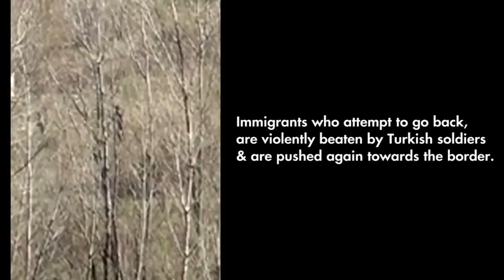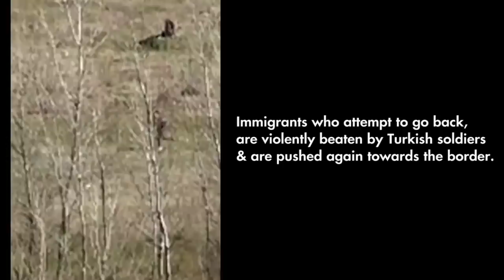Βίντεο ντοκουμέντο: Τούρκοι στρατιώτες χτυπούν μετανάστες για να μην γυρίσουν πίσω!